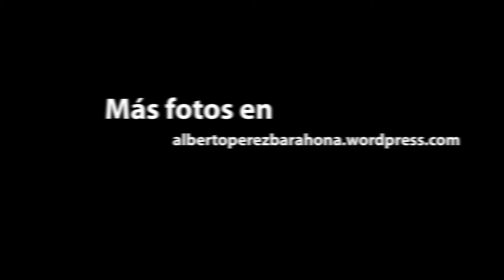Festival do Norte 2012 2ª Parte.mov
Fotos y videos del segundo y último día de festival